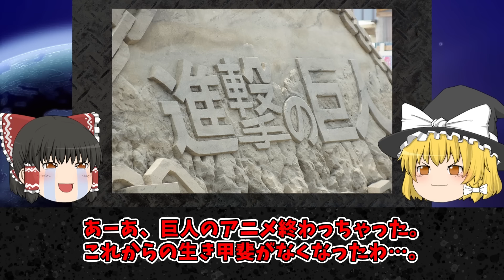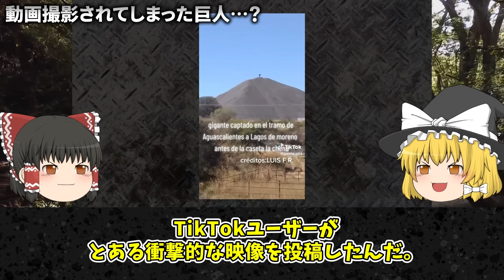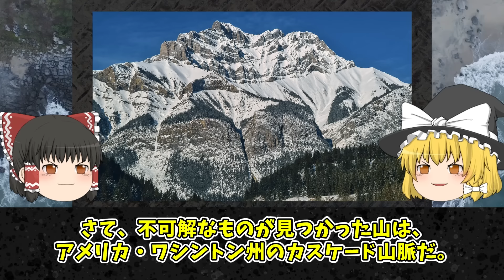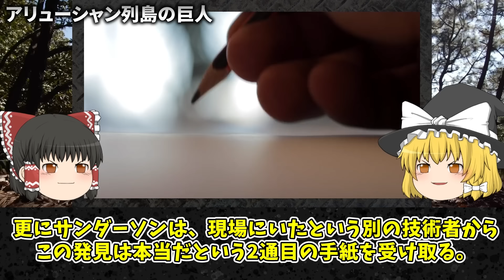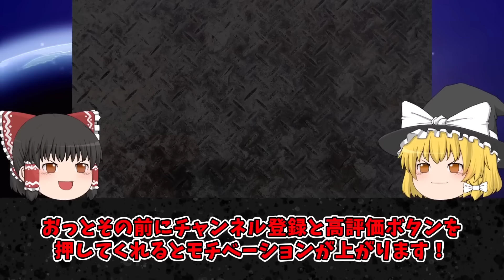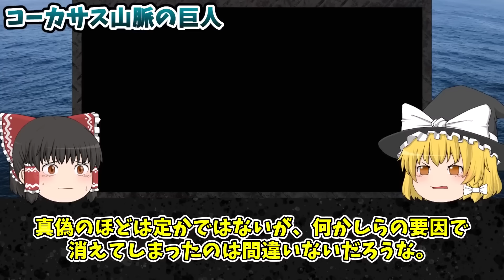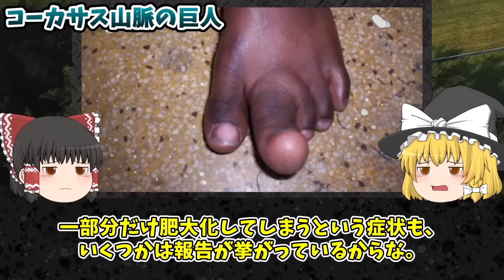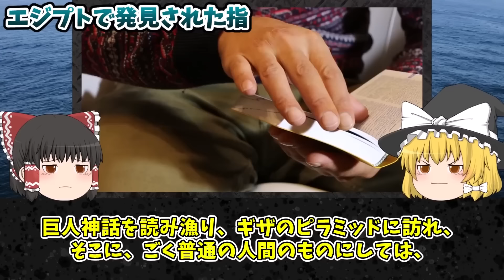進撃の巨人は実在した...カメラが捉えた伝説の巨人...その正体がヤバすぎる【ゆっくり解説】【巨大生物】【UMA・未確認生物】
進撃の巨人は実在した...カメラが捉えた伝説の巨人...その正体がヤバすぎる
00:00 オープニング
00:57 撮影された多頭巨人…？
03:40 動画撮影されてしまった巨人…？
06:29 双頭の巨人の正体…？
08:35 議会議員が目撃した巨人…？
11:18 雪山で発見された巨人…？
13:03 ウィスコンシン州の巨人
15:02 死の谷の巨人
16:35 ブルガリアの巨人
18:03 アリューシャン列島の巨人
19:57 エクアドルの巨人
21:25 巨人の足跡
合成ではないと認めた…半透明な巨大化け物が実在！撮影された巨人たちの証拠がヤバい…
23:45 オープニング
24:31 だいだらぼっち？
27:48 ブルガリア・ヴァルナ
31:19 コーカサス山脈の巨人
36:07 アイルランドの巨人
40:22 マレーシアの多頭の巨人
43:02 エジプトで発見された指

1人でも多くの方に知っていただく、共有する為に